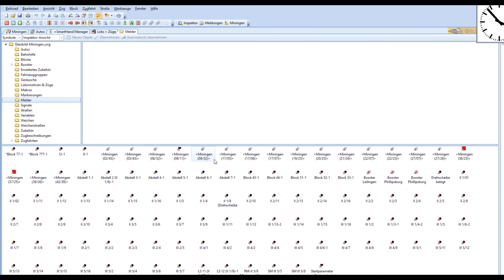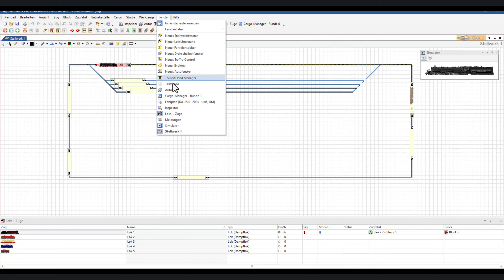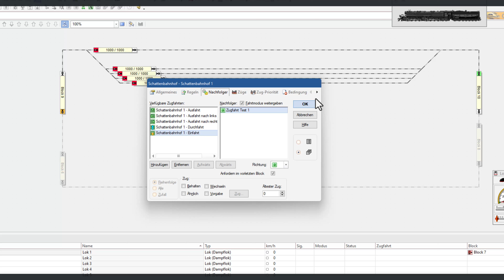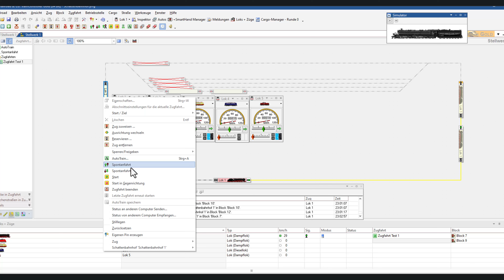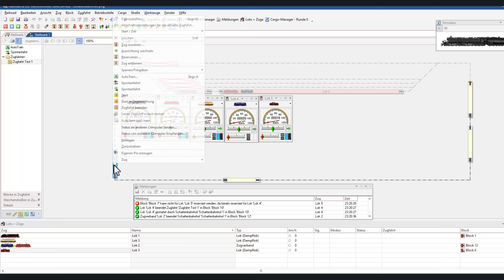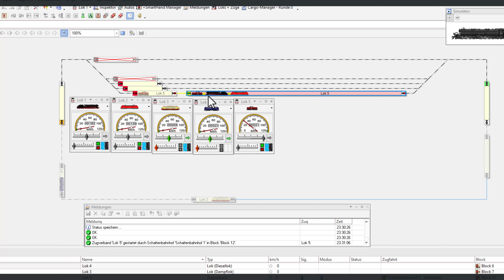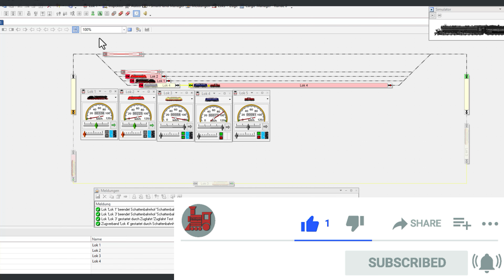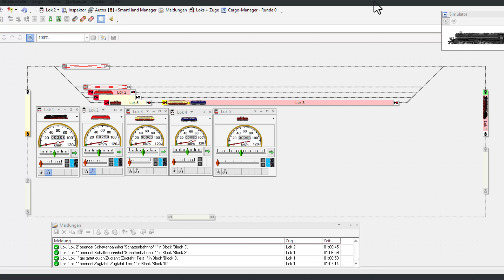Modellbahn TrainController Tutorial #114: Schattenbahnhof - Übergabe/Übernahme aus Zugfahrten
Übergabe/Übernahme aus Zugfahrten & Einrichtung Betriebsstelle Tunnel im Schattenbahnhof

Das einstündige Video vermittelt dabei das Grundlagenwissen, wie man einen Schattenbahnhof erstellt, wie man eine Zugfahrt in der Einfahrt des Schattenbahnhofs übergibt und wie der Zug wieder an die Zugfahrt übergeben wird.

Außerdem wird gezeigt, wie man auch die Betriebsstelle "Abstellbereich" im Schattenbahnhof realisieren kann, dass also in einem Gleis, besser in einem Block, mehrere Züge hintereinander abgestellt werden können, bei der Verwendung von gerade mal 2 - oder 3 - Rückmeldern.

Auch die Kombination zwischen der Betriebsstelle Tunnel und Schattenbahnhof wird in dem Video ausführlich erklärt und erläutert.

Das gesamte Video ist mit der TrainController Gold Version, Laborversion 10.0B11 erstellt worden.

Haben Sie ein Wunschthema, das wir als Video umsetzen sollen?